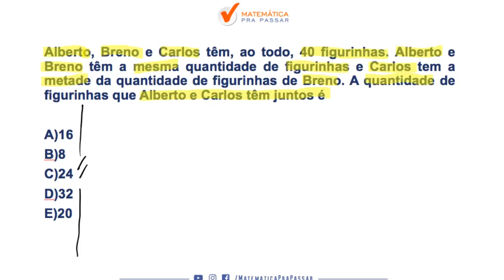Matemática para MP SP |Dica 11| Sistemas de equações nunca foi tão fácil